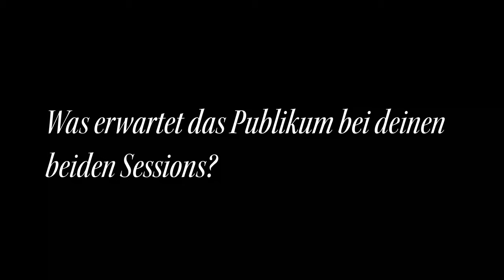The Anna Prohaska Sessions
Die Sopranistin Anna Prohaska ist als vierzehnte „Artist in Residence“  am Konzerthaus Berlin mit sieben Projekten zu Gast – unter anderem mit Pianist Caspar Frantz für ihr Salonformat „The Anna Prohaska Sessions“:
In der ersten Session im Oktober führt Richard Wagner uns in seiner musikalischen Versuchsküche zum Jüngsten Gericht: Ein Leipziger Allerlei aus seinem eigenem Werk und seinen musikalischen Inspirationsquellen, darunter Beethoven, Mendelssohn, Schumann, Weber und Marschner.
Im März dreht sich  alles um Filmmusik. Ob finanzielle Zwänge, politischer Druck oder auch kreative Inspiration – aus verschiedenen Gründen fanden viele Komponisten eine Nische, manchmal sogar ihre Berufung in Filmmusik. Lieder von Prokofjew, Korngold, Bernstein, Rosza, Rota, Castelnuovo-Tedesco und Williams werden hier aus der Dunkelkammer ans Licht geführt.